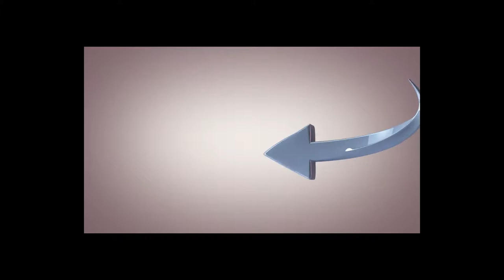Pandam TiVi | kids Flying lion song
PandaTv, our goal is to make learning a fun and enjoyable experience for kids by creating beautiful 3D animation, educational lyrics, and infectious, toe-tapping music. Kids will laugh, dance, sing, and play along with our videos while they learn their letters, numbers, animal sounds, colors, and more!

We also make life easier for parents who want to keep their kids happily entertained, giving you the peace of mind that your children are receiving wholesome, quality, educational content.  Our videos also give you an opportunity to teach and play with your children as you enjoy watching, dancing, and singing along together.